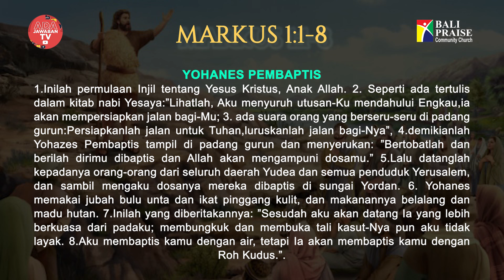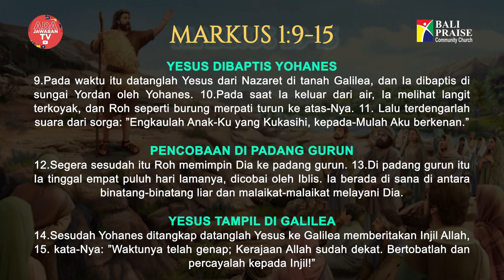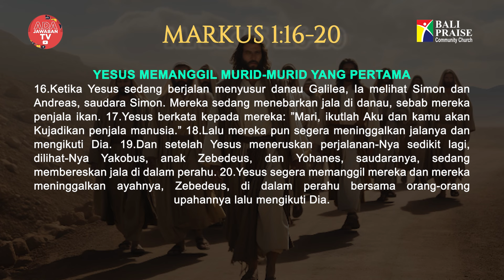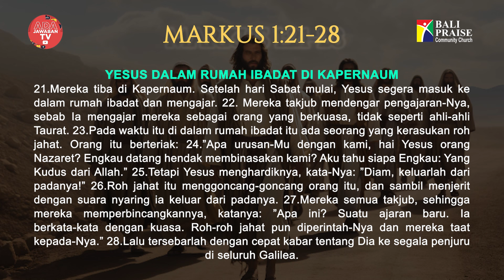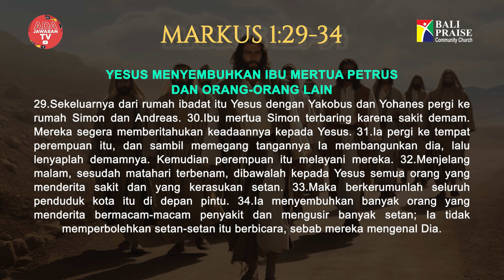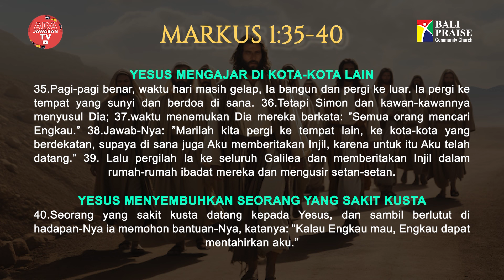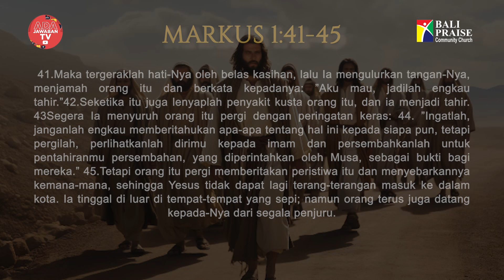Intimacy Worship | MARKUS 1